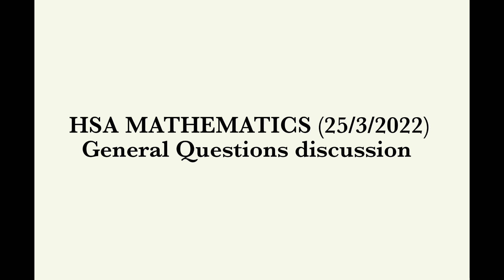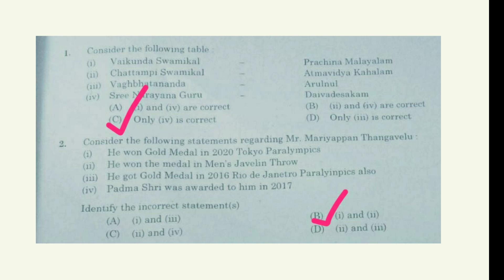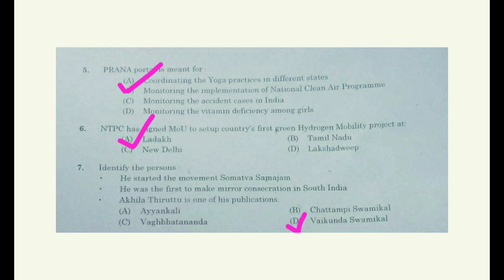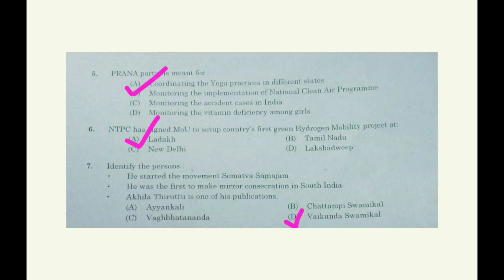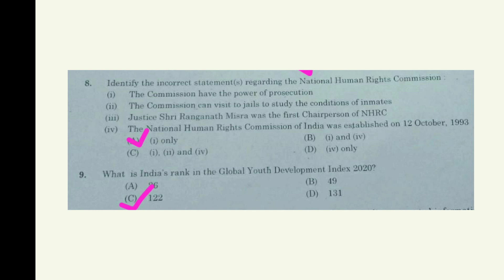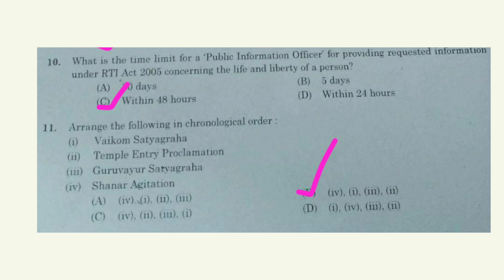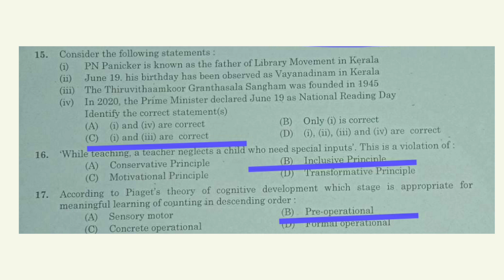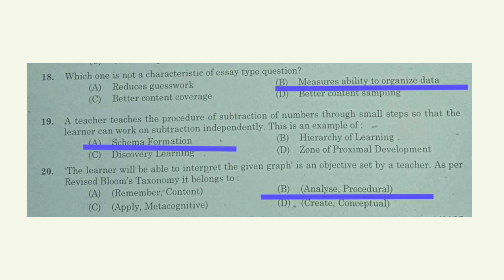HSA MATHEMATICS (25/03/2022) PART A 20 Questions discussion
HSA MATHEMATICS, General part 20 marks discussion